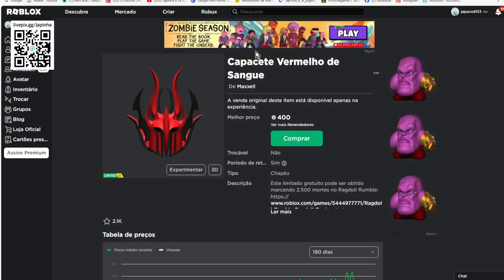COMO PEGAR 5 ITENS Limited UGC Grátis agora no Roblox Evento 2023 FREE LIMITED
Apoie este canal para obter acesso aos seguintes benefícios:
wwwwwwwwwwwwwwwwwwwwwwwwwwwwwwwwwwwwwwwwwwwwwwww